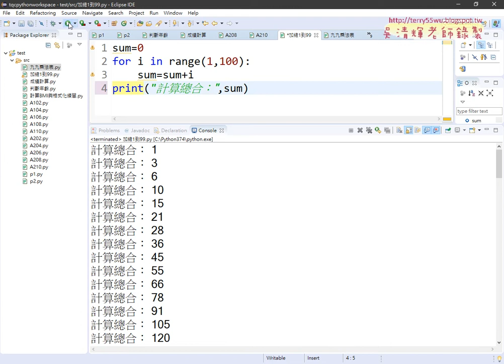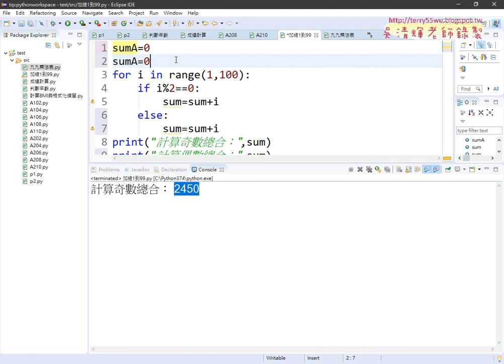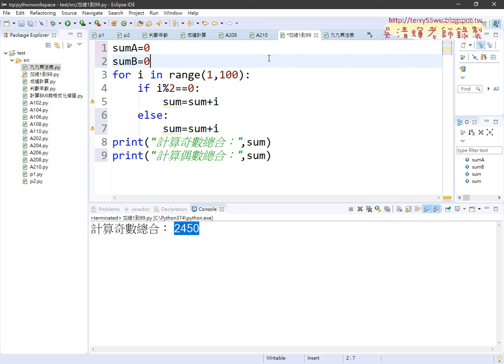03 用For迴圈加總奇數與偶數